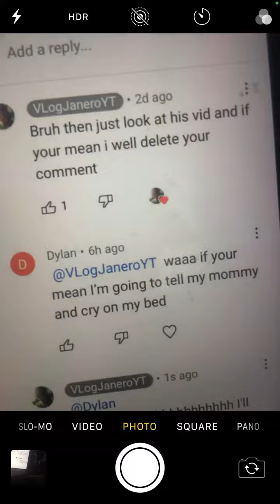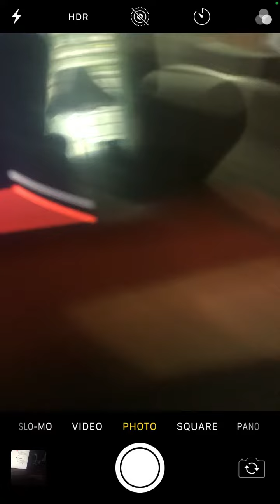Why does everyone think is fake is real (And do you sven see kinemaster?)